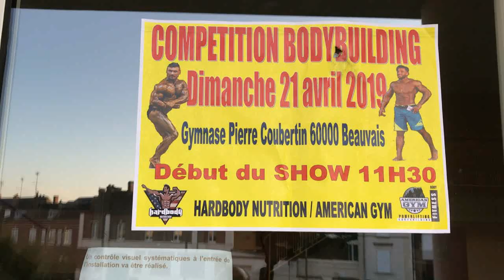GALA BODY FITNESS OPEN DE BEAUVAIS 2019 (JC MALLET)